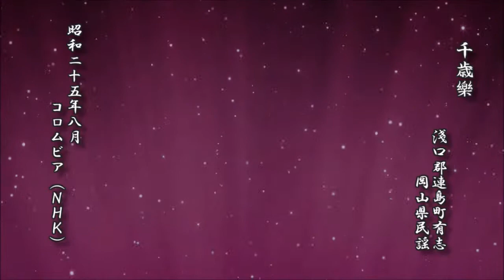千歳樂 淺口郡連島町有志 岡山県民謡【民謡 レコード】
千歳樂
　　　　　　淺口郡連島町有志
　　　　　　　　　岡山県民謡